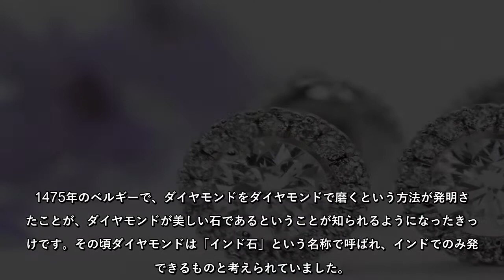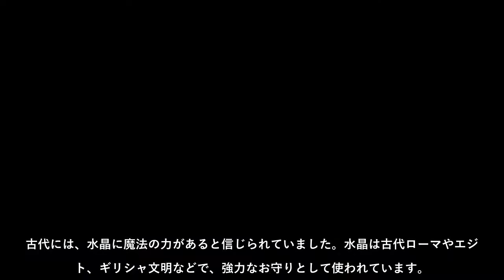4月の誕生石は? それぞれの意味や石言葉、生まれ日ごとの誕生石を紹介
4月の誕生石は? それぞれの意味や石言葉、生まれ日ごとの誕生石を紹介